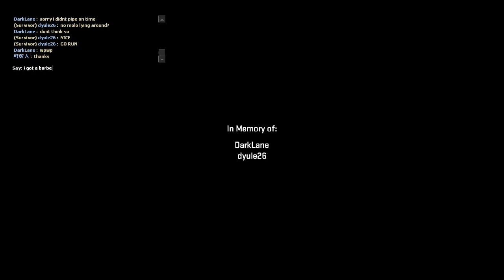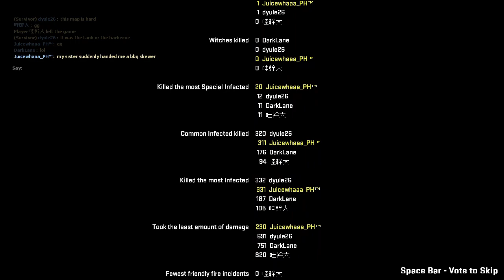Clumsy gameplay #2 w/ dyule, DarkLane, 哇幹大. Left 4 Dead 2 Direct3D 9 2023 11 22 23 00 19